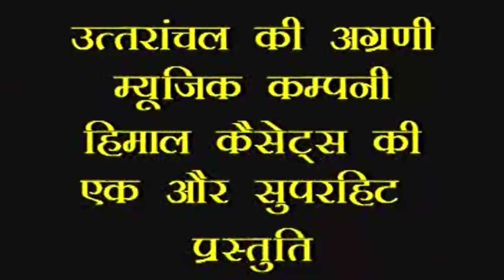HD सरिता तेरी हाथ की घड़ी किले हरैछे { झोरा चाचरी } || Latest Kumaoni Songs || Asha Negi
HD सरिता तेरी हाथ की घड़ी किले हरैछे { झोड़ा चाचरी } || Kumaoni  pahari songs 2014 new || Asha Negi

Album/ Film:- Chakhota Ki Parwati
Singer :- Nainnath Rawal, Sher Singh Mehar, Radha Negi
Lable :- Himal Cassettes